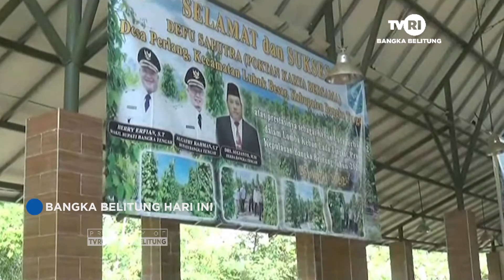GUBERNUR SERAHKAN PENGHARGAAN LOMBA KEBUN LADA